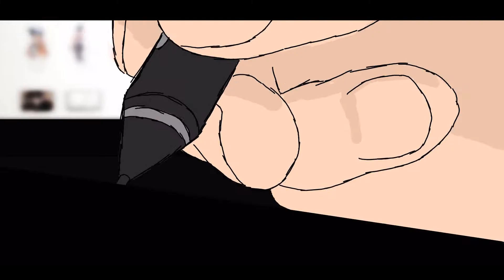My Hero Academia Season 4 Episode 21 Reaction/Thoughts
THIS IS NOT A MARKET SUBSTITUTE FOR THE ACTUAL SHOW
THIS VIDEO IS PART OF A SERIES CONTAINING ADULT LANGUAGE AND ANIMATED VIOLENCE, NOT SUITABLE FOR CHILDEREN.